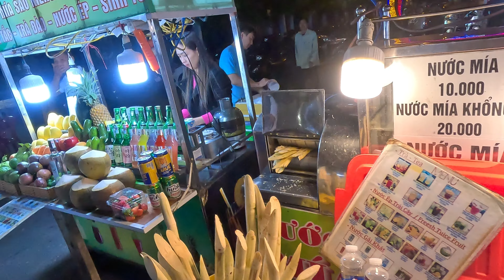video19#Vietnamese Street Food Market in Da Nang#सड़क पर सस्ते समुद्री खाने का मजाDA NANG VIETNAM#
in today's da nang Tour, we will explore Vietnam street food in Son Tra Night Market, Da Nang City vietnam.

Son Tra Night Market is located on Ly Nam De street, the intersection with Mai Hac De street, close by some of the extremely popular attractions of Da Nang: 300m from the Love bridge, the Dragon Carp, 200m from Dragon bridge.

Son Tra Night Market attracts quite a lot of tourists with street food, shopping for cheap goods, and especially every weekend visitors can also watch performances of fire, water spray from Dragon Bridge.